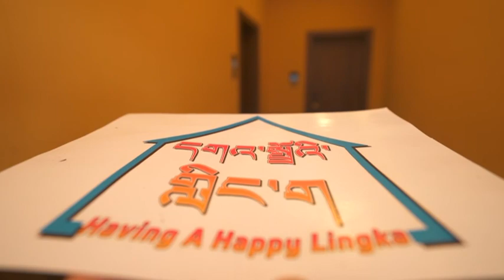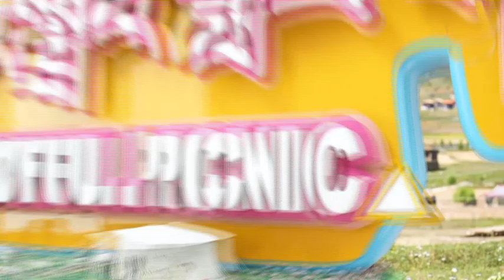[Gangri Tsathang གངས་རི་རྩྭ་ཐང་།] The fourth episode of A Joyful Picnic Season III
A Joyful Picnic has already aired three episodes. Which part is your favorite? Let's continue to have fun with them today.